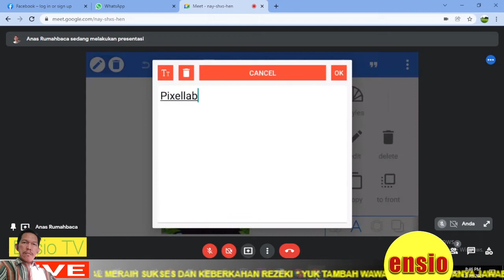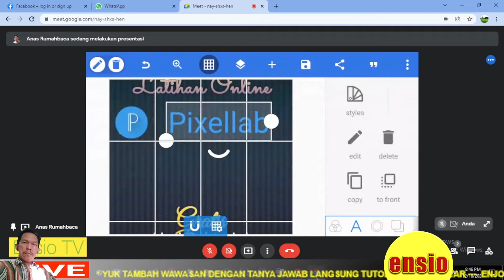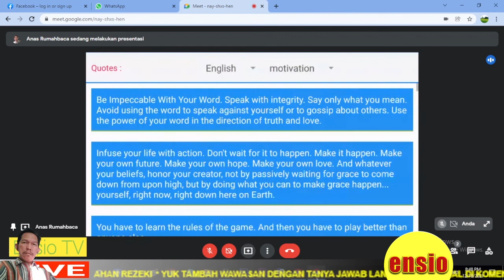desain grafis lewat hp tanpa internet | pixellab kerendesain grafis tipe bitmap setara Photoshop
pixellab keren untuk desain grafis tipe bitmap hasil setara Photoshop

desain tanpa internet | pixellab keren shorts untuk iklan Instagram